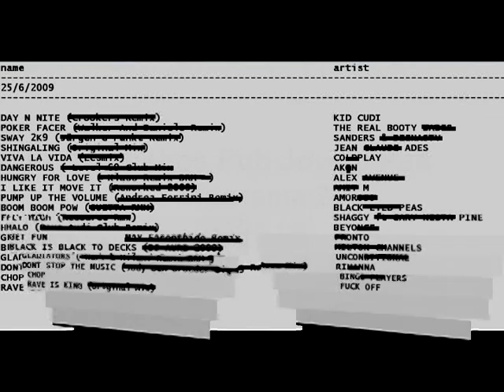programa 2 - martinhos pub jovem pan